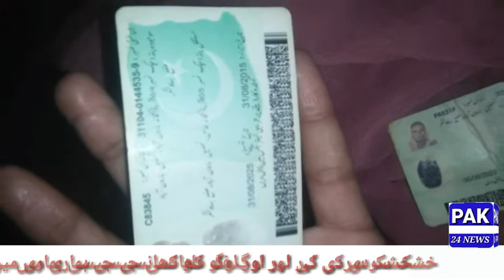11.09.2020 top 3 news